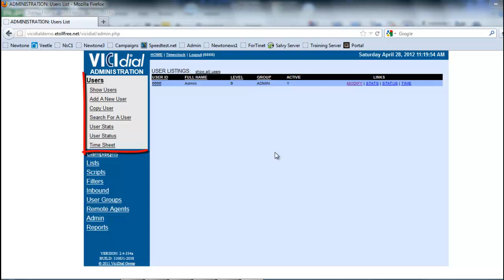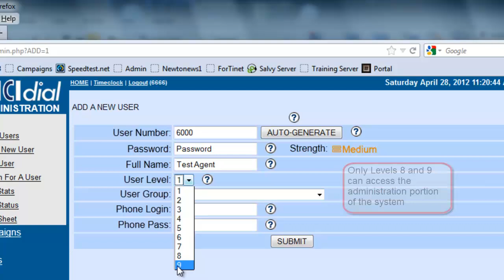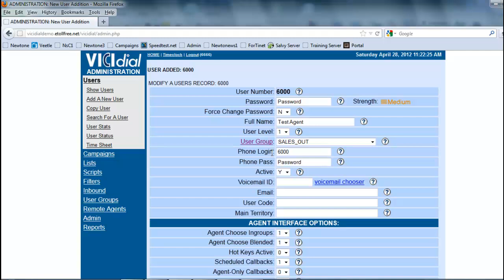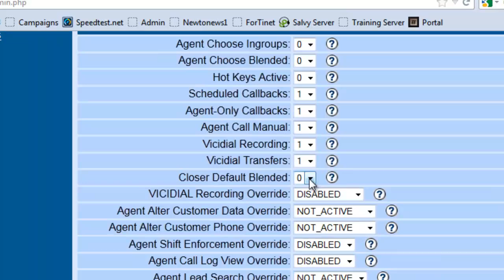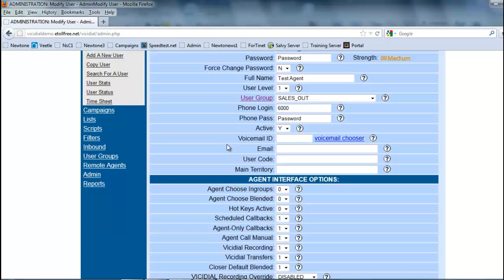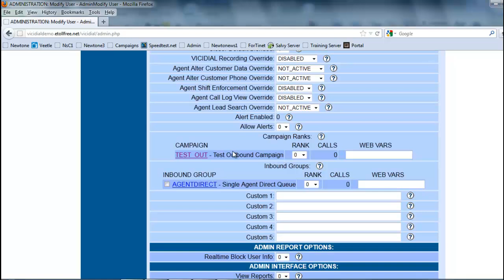How to Setup Vicidial Users Outbound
You can find many more videos on Vicidial Service and Installation by visiting us